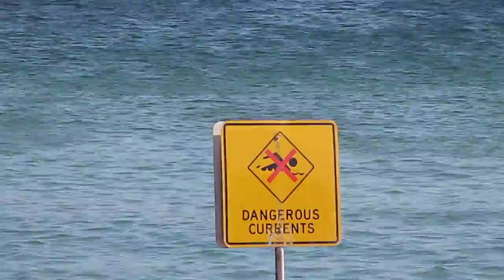BondiBeach.Tv Festival Of The Winds 09 Warning Sign North End